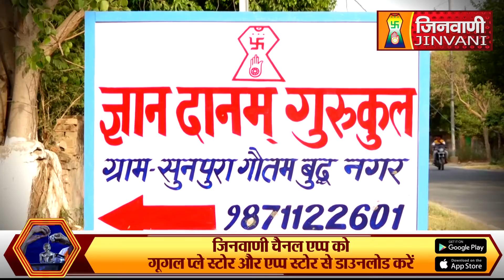Abhishek Shantidhara 29 April 2023 Sunpura Noida (U.P) A08381